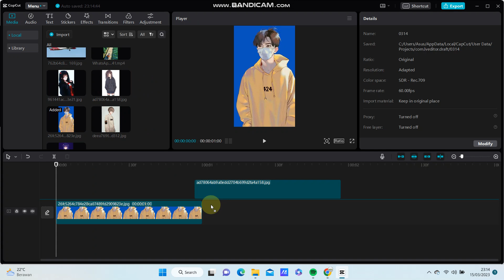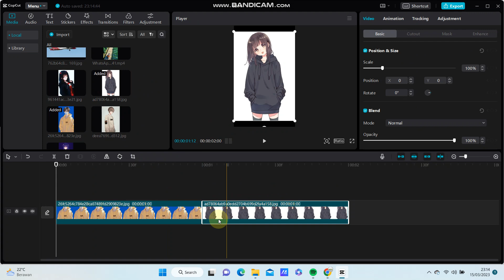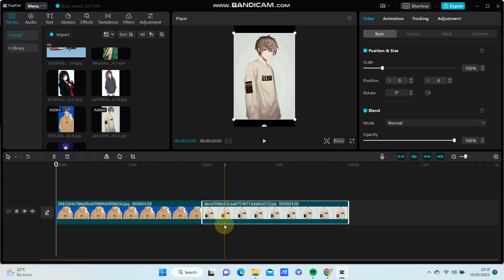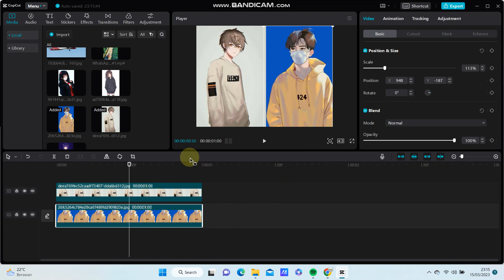How To Easily Combine Photos On CapCut? NEW UPDATE APRIL 2023 | Basic CapCut PC Tutorials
Here's how to combine photos on CapCut